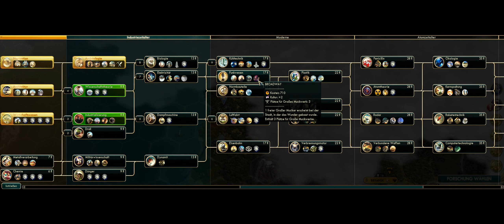Let's play Civilization V | Kultursieg mit den Franzosen | Folge 13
In diesen Let's play führe Frankreich in eine sicherlich gloreiche Zukunft. Das Ziel ist der Kultursieg. Die Hoffnung stirbt zu letzt.